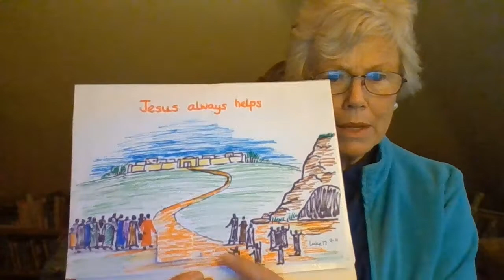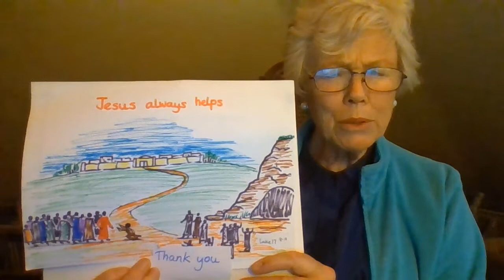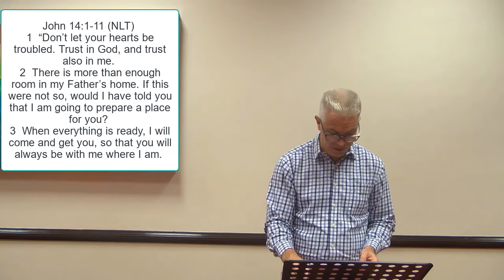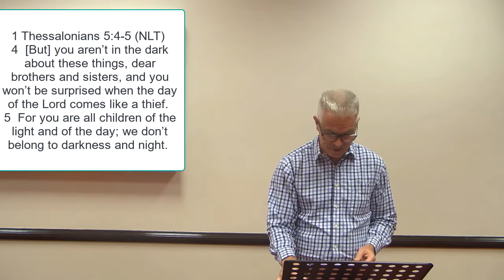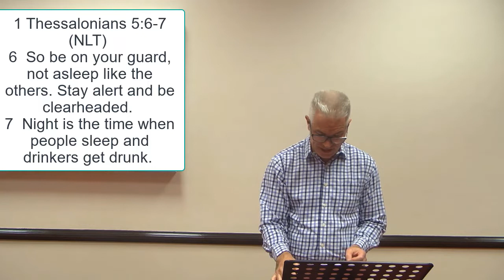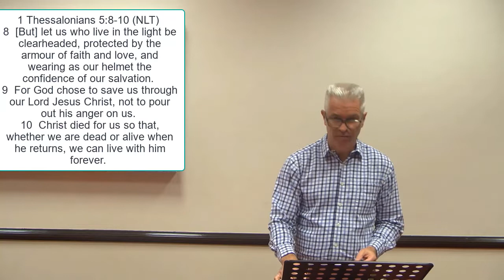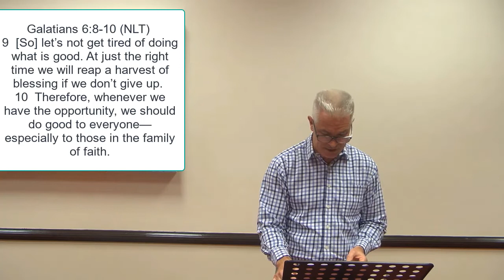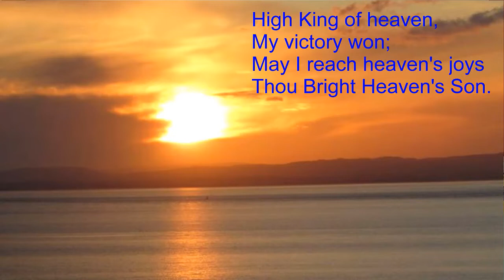CFC Service Richard Douglas 13/09/2020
The Believer's Duty - Until He Returns Or We're Taken
Bible Reading: 1 Thessalonians 5:1-11